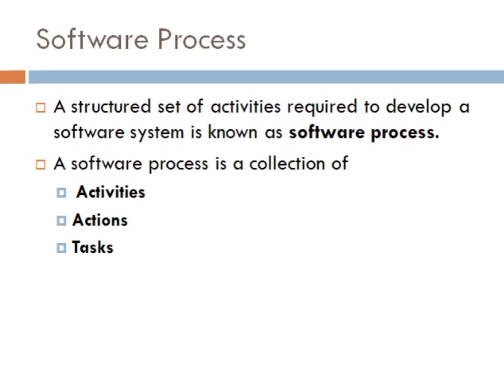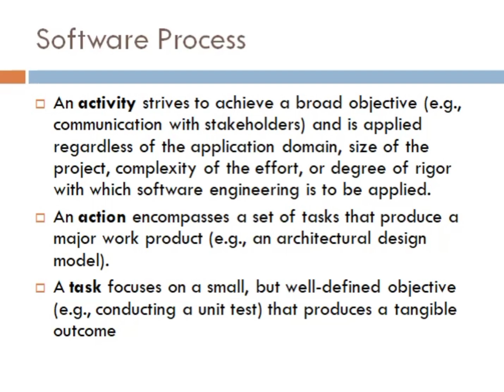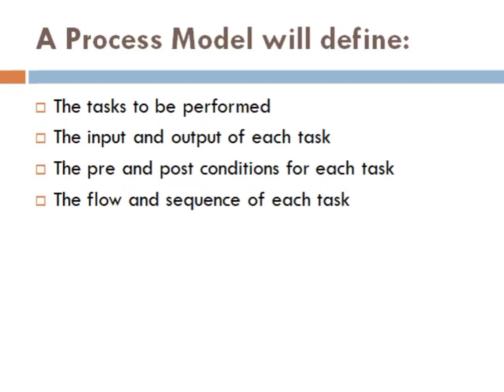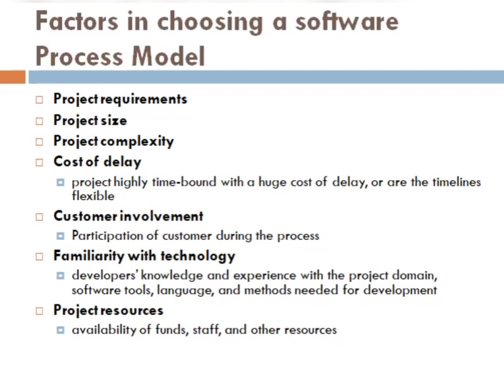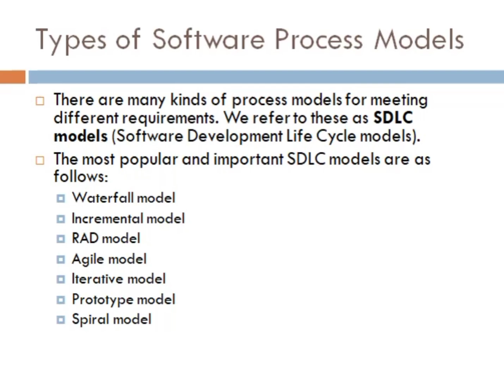Process Model | Software Process Model | Software Engineering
Process Model |  Software Process Model | Software Engineering |  @Quick Learners ​

Hello Learners!

This lecture will help you understand what is a softwareprocess , What are softwaremodels and important factors to decide when to pick which softwareprocessmodel according to our requirements.